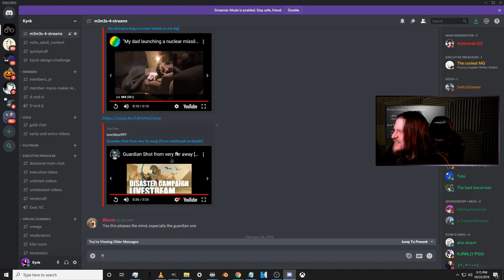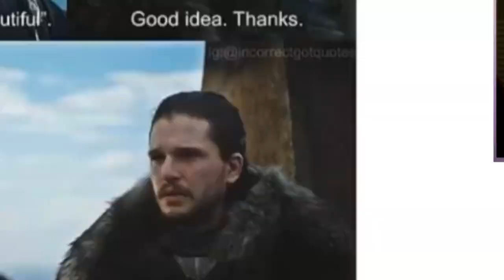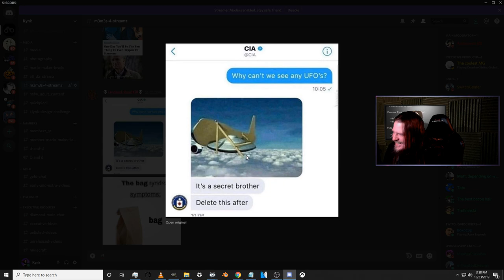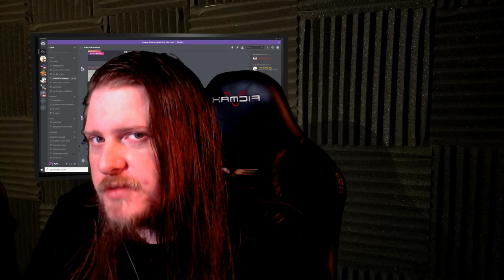Meme Review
All the memeries.

Executive Producers:

 ACoolMinecraftGuy
 Awesome Jess Livestreamed